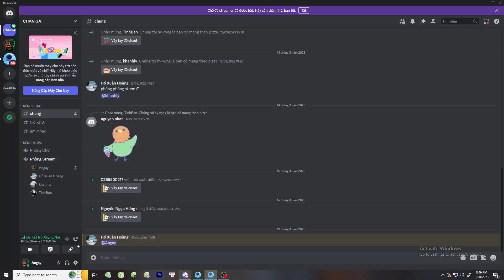And though no muse can these impart #03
lu le